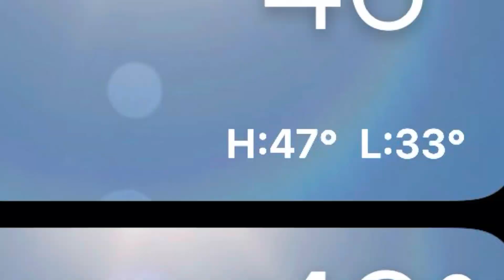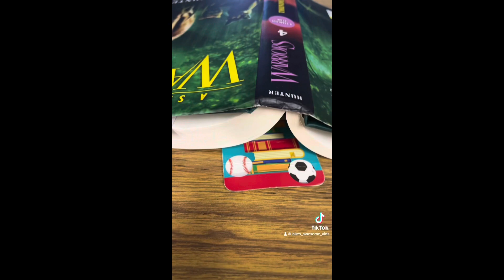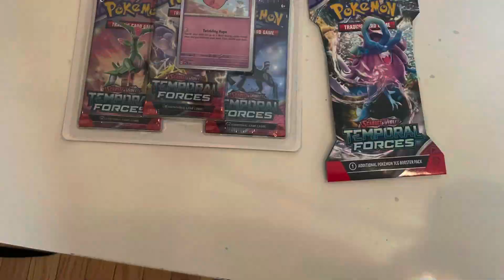Vlog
Song: Rely (@florsounds)

SI

SI

ALSO
PLEASE
SI

SI